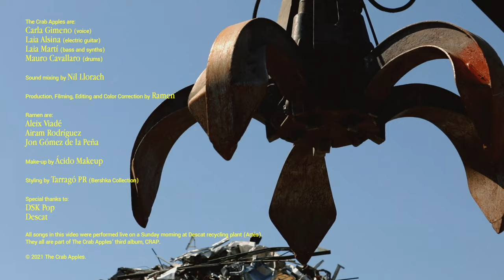The Crab Apples - Ghost (Live from Inside CRAP)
"Ghost" extracted from the live performance of our 3rd studio album CRAP
"Inside CRAP (Live)" full performance soon streaming in our YouTube channel.

Video produced by Ramen
Sound by Nil Llorach
Filmed and recorded live at Descat recycling plant (Artés)